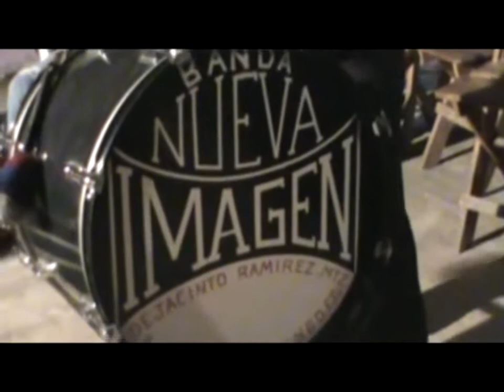FIESTA DE LA LABOR EJUTLA 2015 PARTE 1.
MAÑANITAS OAXAQUEÑAS A LA VIRGEN DE JUQUILA EN LA LABOR EJUTLA 2015 (1)